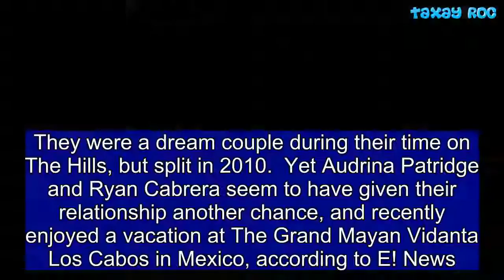Audrina Patridge and Ryan Cabrera celebrate her birthday in Mexico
They were a dream couple during their time on The Hills, but split in 2010.  Yet Audrina Patridge and Ryan Cabrera seem to have given their relationship another chance, and recently enjoyed a vacation at The Grand Mayan Vidanta Los Cabos in Mexico, according to E! News.  The reconciled duo were on the 'romantic getaway' to celebrate Audrina's 33rd birthday, as well as take in time together before Ryan's tour.  'It's a romantic getaway just for the two of them,' a source revealed before confirming 'romantic feelings between the duo have accelerated quickly and the two are officially a couple once again.'  In photos obtained by E!, Audrina and Ryan, 35, are seen enjoying a sweet treat at Herringbone.  The mother-of-one was in pure delight over a sticky bun that featured ice cream, caramel and espresso, according to the restaurant's website.  Audrina looked lovely in a white, spaghetti strap dress, while Ryan looked vacation-ready in a printed button-down and maroon hat.  'This trip is all about relaxing on the beach and rekindling their love,' the source revealed.  During their vacation, Audrina and Ryan reportedly had a room service breakfast, and celebrated with a dinner at Herringbone.  On her birthday on Wednesday, the blonde beauty enjoyed a spa day at the luxurious, beach-side resort.  Audrina and Ryan's reconciliation was first reported back in April, having previously dated back during their time on The Hills. They split in 2010.  The brown-eyed stunner went on to marry Australian actor and athlete, Corey Bohan in November 2016. Five months prior, they welcomed daughter Kirra Max, nearly two.  The reality mom filed for divorce and a restraining order 10 months later.